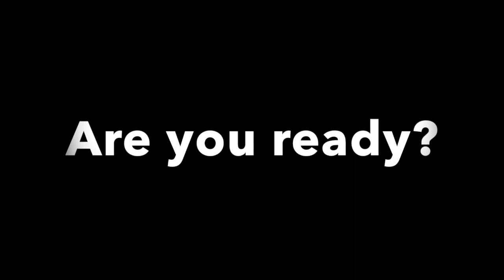Logan Kilgore Talks Lonely Work: A3 Academy Session 2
In session 2 of The Academy, Logan Kilgore (CFL QB) explains the best thing he learned from a coach - "master the lonely work." Justin Kelly (Pro Pitcher) chimes in.